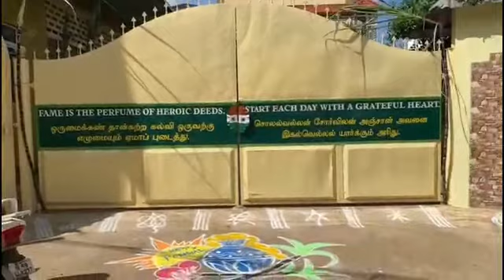Mahajana Vidyala Pongal Celebration 2022